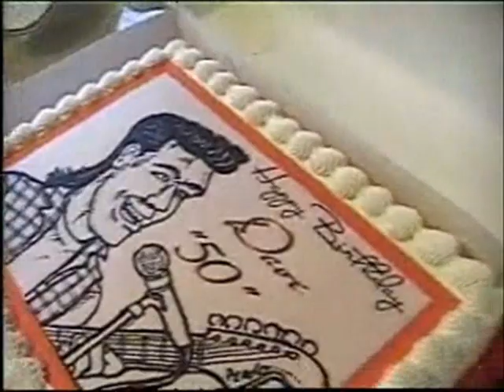Dave Gilbert's 50th Birthday Party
It all happened 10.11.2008 at Tim's house in Clairemont!!!